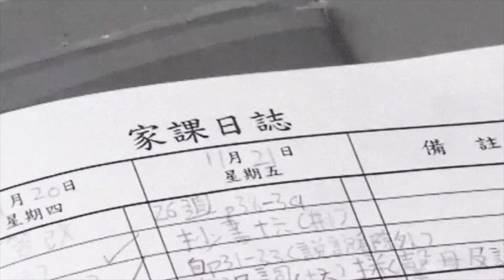繁忙兒童音樂室 ep 44 - 20170112b